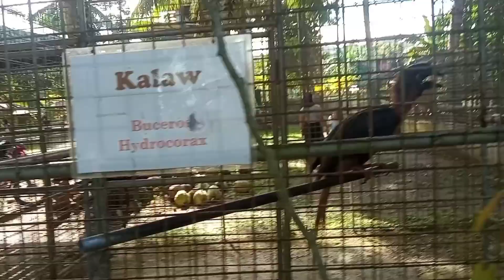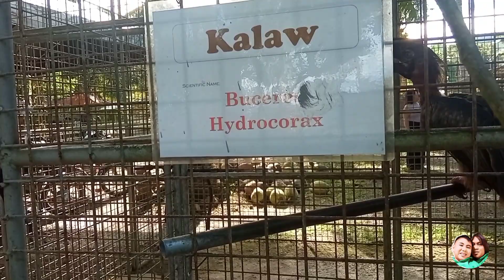jungle mini zoo Montevista